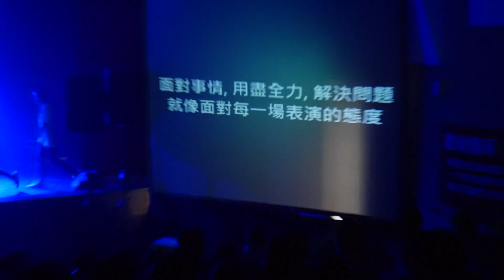2015 壢中成發 代表舞 Ultimae Cutoff